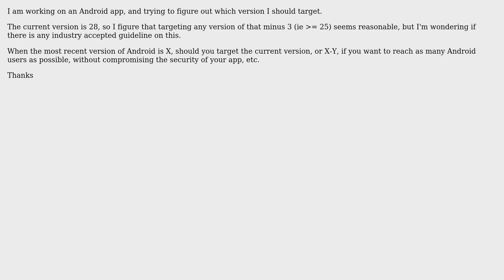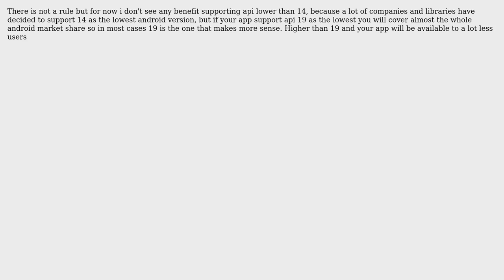Is there any rule of thumb regarding which version of Android you should target, minus the...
Software Engineering: Is there any rule of thumb regarding which version of Android you should target, minus the current version?

With thanks & praise to God, and with thanks to the many people who have made this project possible! | Content (except music & images) licensed under CC BY-SA | Music | Images & others | With thanks to user JMK user Greg Burghardt user Fuel and the Stack Exchange Network Trademarks are property of their respective owners. You are responsible for your own actions.